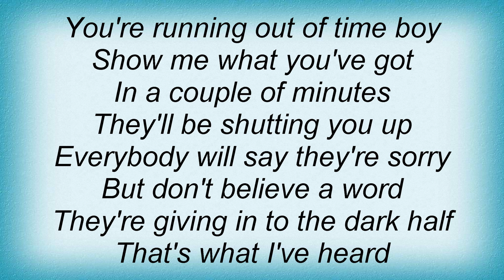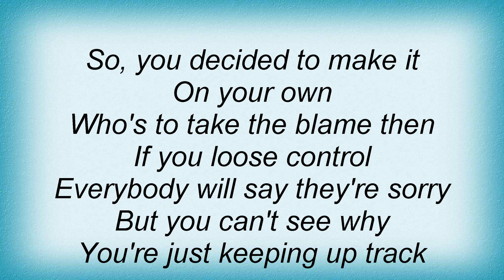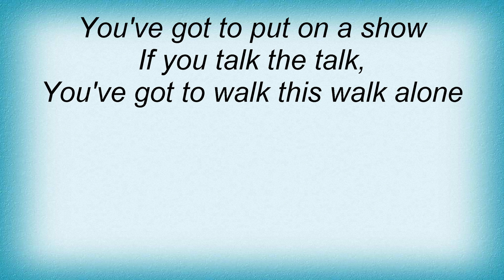Minor Majority - The Dark Half Lyrics